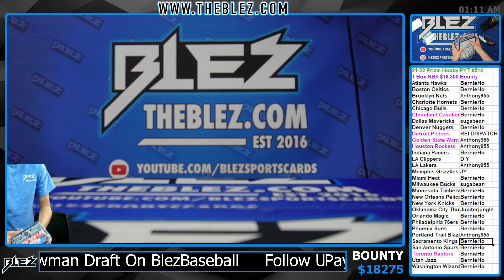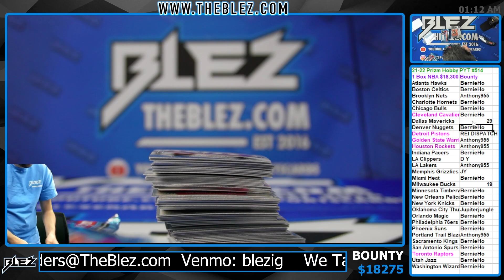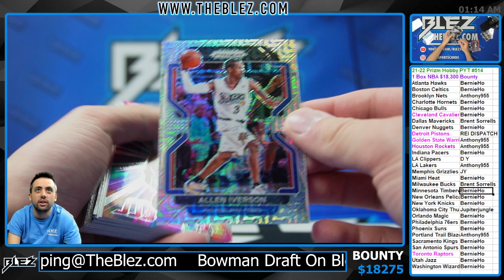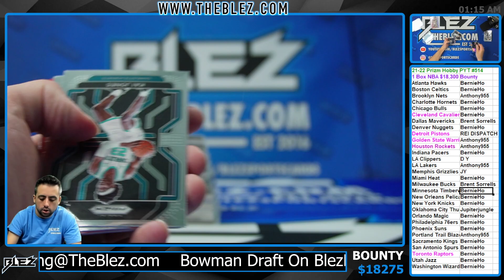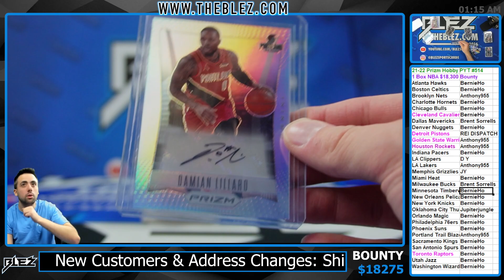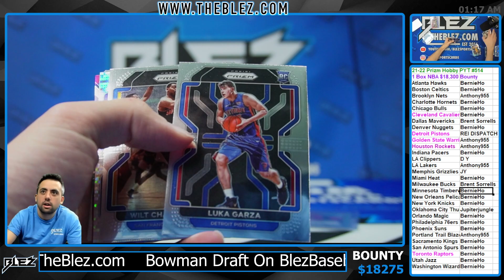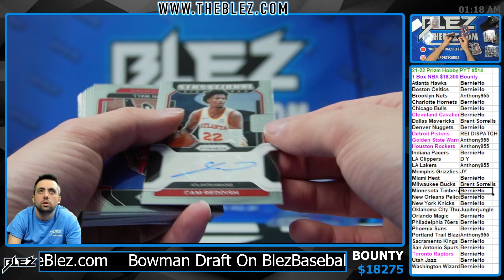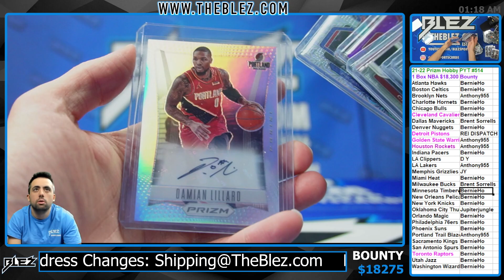2021 22 Panini Prizm Hobby NBA 1 Box Break #514 PICK YOUR TEAM